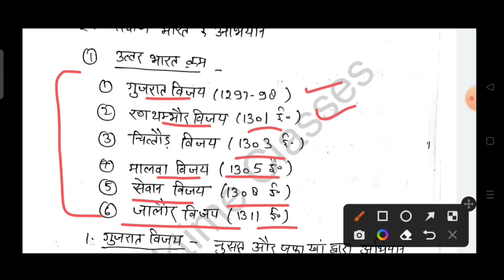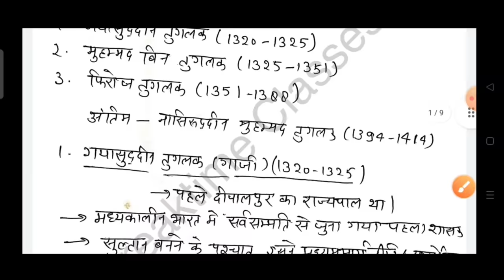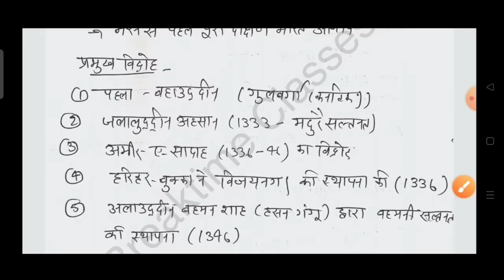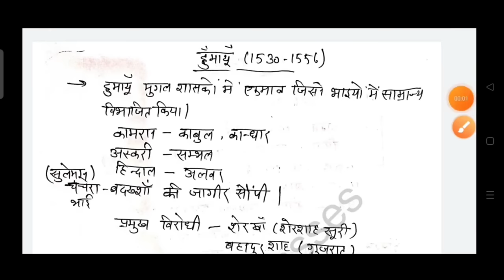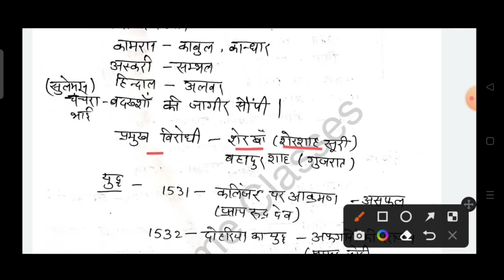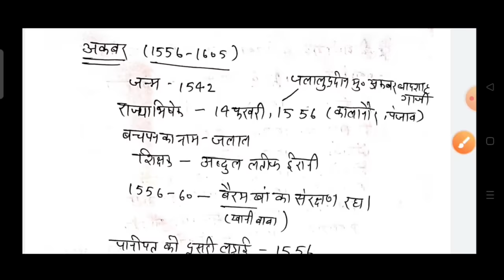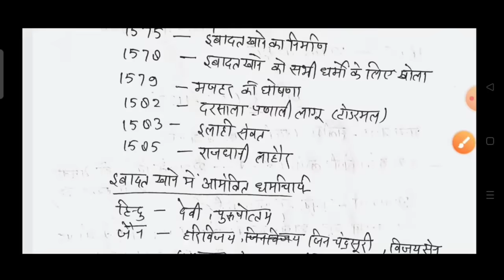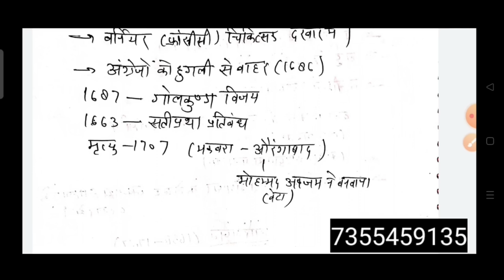संपूर्ण मध्यकालीन इतिहास complete mediaeval history for UPPCS | एक भी fact नहीं बचेगा| Richa Pandey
complete mediaeval history for uppcs , madhykaleen itihas for uppcs , सल्तनत काल का इतिहास , मुग़ल काल का इतिहास , history के सभी वंश , uppcs 2023 history class , uppcs complete preparation